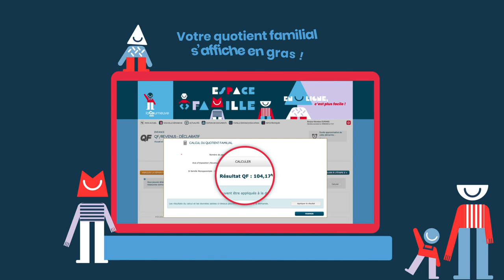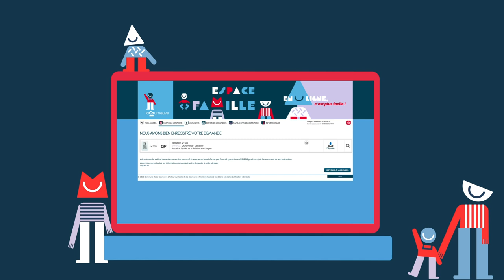Les tutos Espace famille - 5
Calculer mon quotient familial !